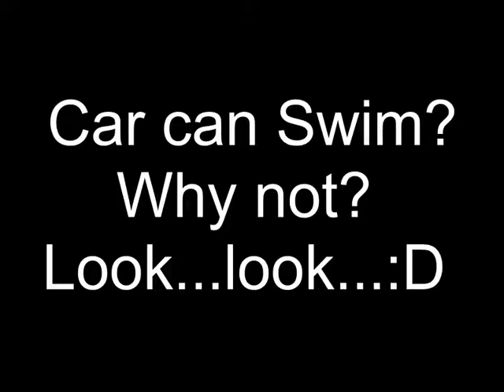Funny Clips update Daily